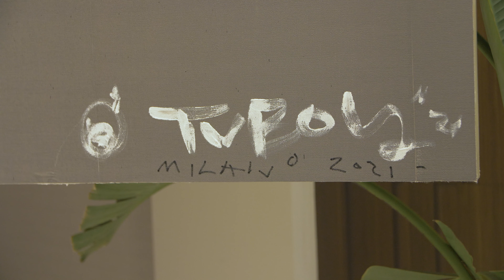Lo street artist TVBOY dialoga con Giorgio Tartaro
In occasione del Fuorisalone 2021 Milano, TVBOY compie una performance presso lo showroom Spaghetti Wall in Brera.
L’artista racconta a Giorgio Tartaro la sua evoluzione, dal graffitismo di strada alla creazione di opere su carta e tela, senza perdere lo spirito libero e critico della street art. TVBOY spiega come la cultura pop e l’uso del colore, ispirati ad Andy Warhol, siano fondamentali nel suo linguaggio artistico. Le sue opere mirano a veicolare messaggi sociali importanti in modo accessibile a tutti: un esempio è l’opera The Fast Supper, ispirata all’Ultima Cena di Leonardo Da Vinci, un chiaro riferimento alla frenesia contemporanea.

Chi sono:
Mi chiamo Giorgio Tartaro, sono Giornalista e mi occupo da tempo di progetti di comunicazione di design e architettura. Utilizzo il linguaggio video per realizzare quelle che amo chiamare video conversazioni.